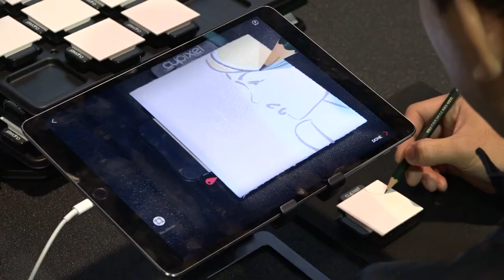Cupixel Sketch: An AR Art Form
Elad Katav's Cupixel Sketch brings an artistic flair to Augmented Reality.